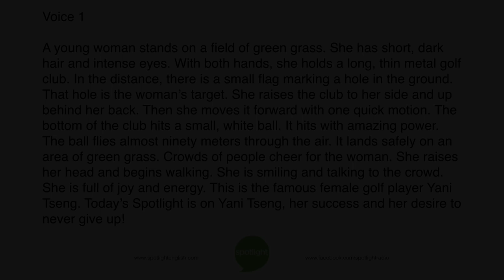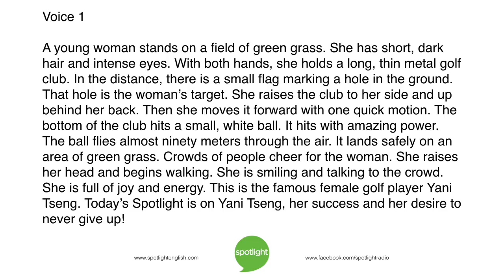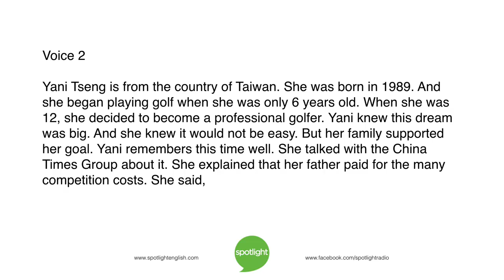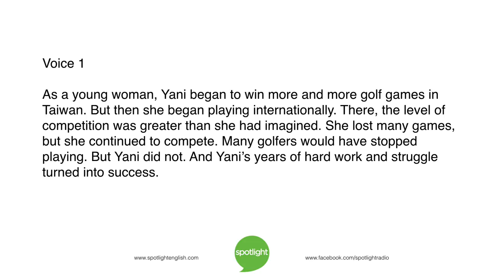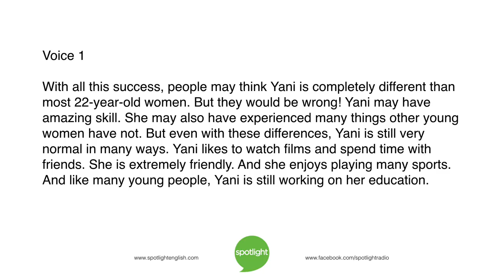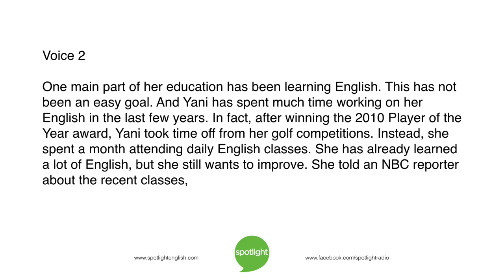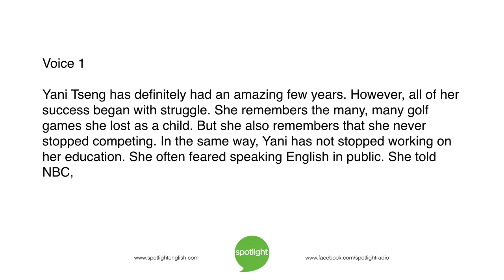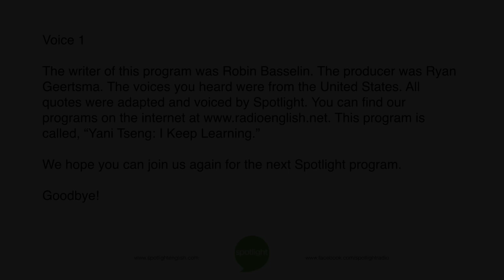Yani Tseng: I Keep Learning | practice English with Spotlight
Robin Basselin and Ryan Geertsma look at top Taiwanese golf player Yani Tseng. Her life shows the value of learning - in golf, in English, and in life!